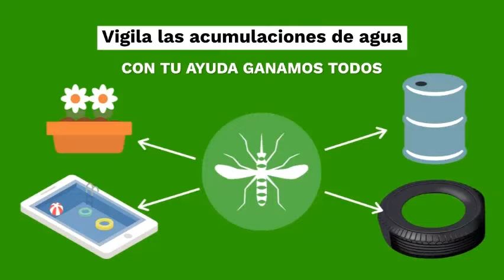EL AGUA Y LOS MOSQUITOS. Con tu ayuda ganamos todos. Ciutat Saludable Gandia.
Canal de actividades para la ciudadania desde la Concejalia de Sanidad